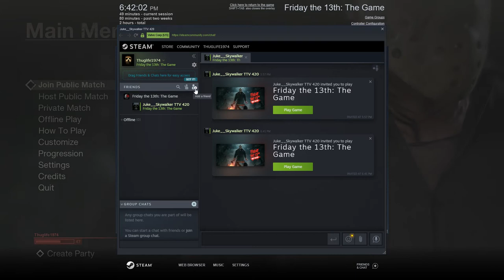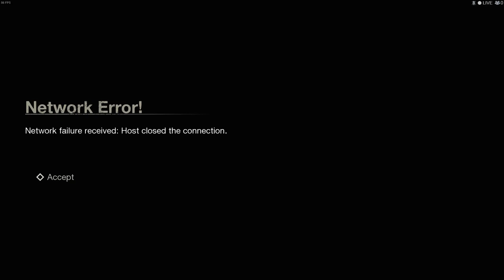Friday the 13th The Game PC